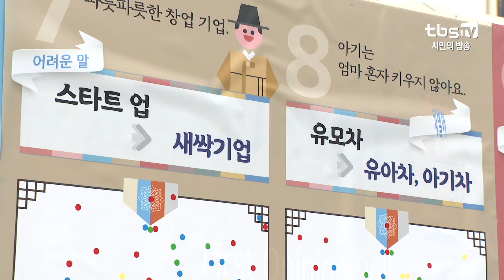‘한글’로 풍성한 하루…제572돌 한글날 [tbs]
[tbs] ‘한글’로 풍성한 하루…제572돌 한글날

어제는 제582돌 한글날이었습니다. 서울 도심에선 한글의 가치를 되새기는 행사가 열렸는데요. 광화문 세종대왕 동상에는 꽃이 붙여졌고, 시청에선 한글을 주제로 한 다채로운 프로그램이 열렸습니다.